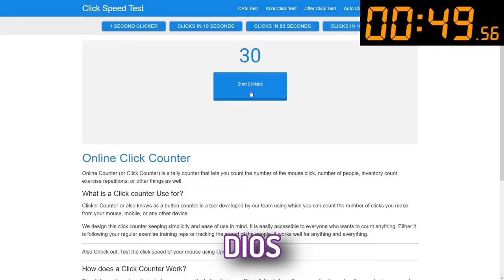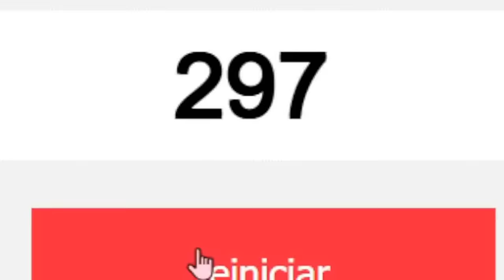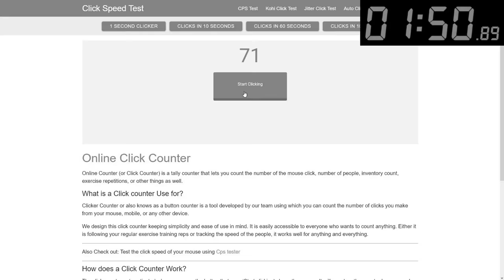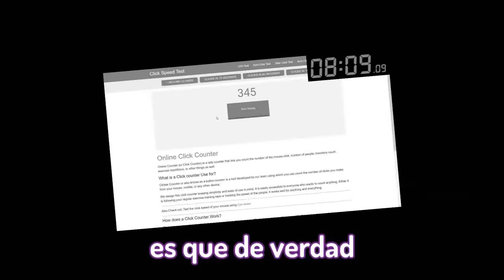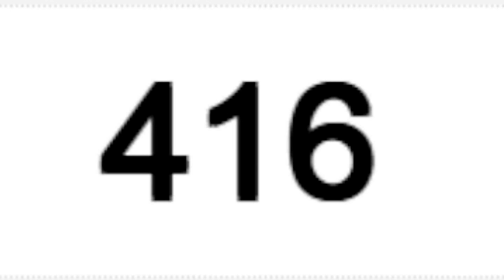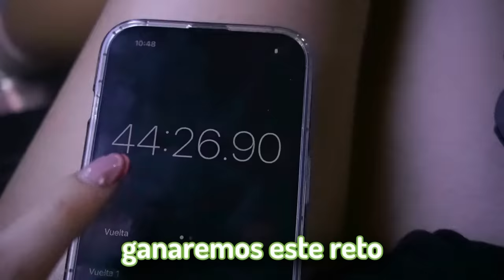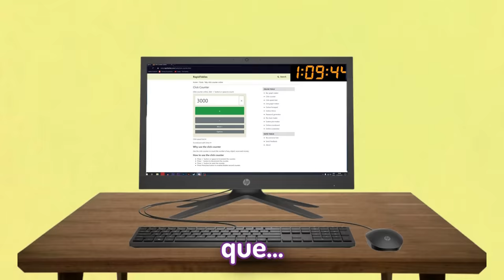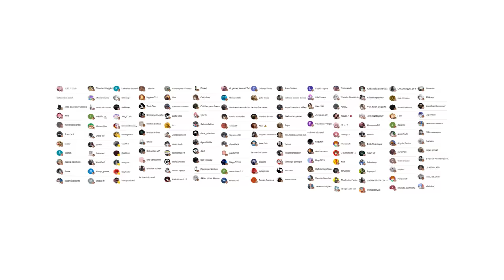😳CONTRATÉ 10 MINITAS por 100$🔥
😍Hoy contraté a 10 minitas por 100$. La idea del video era que fueran 10 chicas, pero no encontré ninguna así que cambié el concepto e invité a 10 YouTubers amigos mios para que cumplan retos TOTALMENTE ALEATORIOS y de dificultad similar😎. El que lo cumpla más rápido se lleva 100$, quien lo conseguirá🔥?